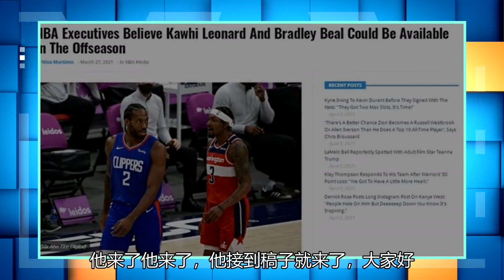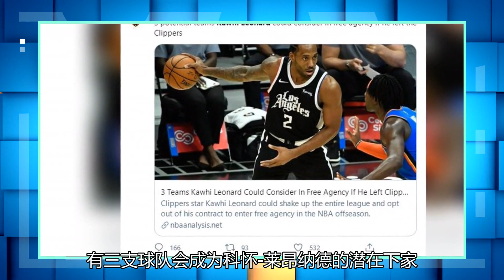美国媒体分析小卡今夏或离开“快船”！裸签还是换前签？胡永成在家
快船不能夺冠伦纳德，会加盟勇士嘛#早在3月27日，ESPN记者汤姆-哈博斯特就曝出，科怀-莱昂纳德与布拉德利-比尔将在休赛期受到多支球队的追逐，科怀-莱昂纳德可以跳出合同成为完全自由球员，比尔会成为交易市场上的香饽饽，当然小卡也可以选择执行球员选项或先签后换。